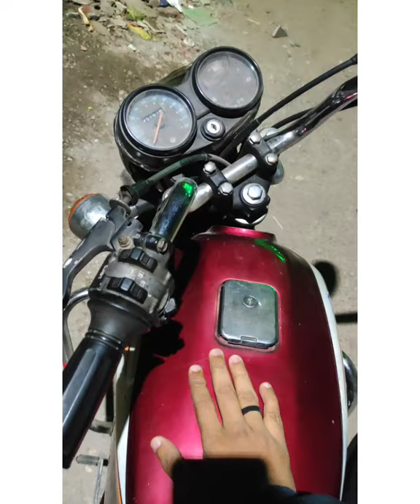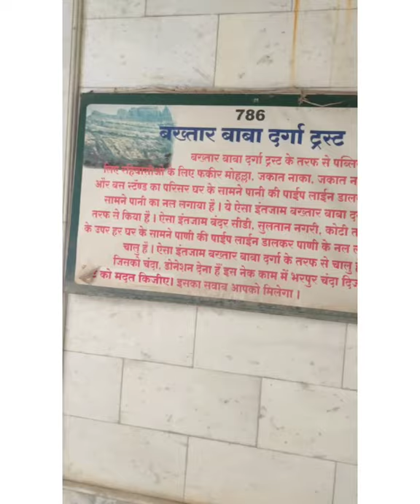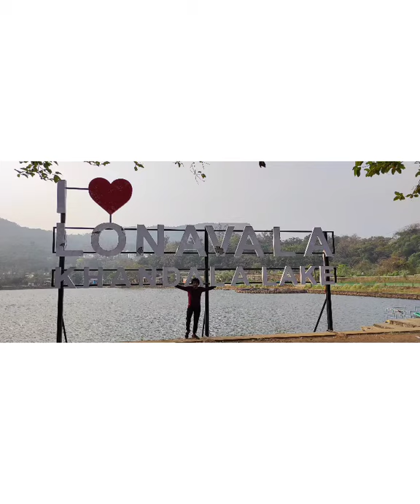Vlog#1 Pune - Haji Malang Dargah Trek . one of the best trek near mumbai area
Trekking is no easy feat, it takes stamina especially for non-trekkers

But the sweet joy once you reach the pinnacle after putting yourself through all that pain, exertion and dehydration more than compensates for your efforts.

hight of Haaji Malang is 3200 Ft

distance from Pune to Haaji Malang is 146km.

It was a good trek 🍁

snake face shape is triangle 😅😅 sorry for the word that i used